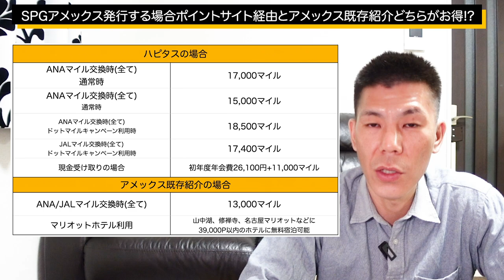【SPGアメックス】SPGアメックスクレジットカードがポイントサイトに案件あり！ポイントサイト経由で発行とアメックス既存紹介発行どちらかオススメ!?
2021年2月現在ポイントサイトハピタスにてSPGアメックスクレジットカードのクレジットカード発行案件が出ています。経由で発行するだけで8,000円分のポイントがもらえます。(ハピタス新規の方はさらに1,100円分獲得可能)

案件が見つからない場合は検索バーで　SPG　と記入して見て下さい。

✅アメリカンエキスプレス紹介はこちらからお願いします。

✅アメックスクレジットカード支払い時のポイントについて

✅ポイントサイトハピタスドッとマイルキャンペーン解説動画

【目次】
00:00　今回の動画について
01:09　SPGアメックス基本スペック
03:16　SPGアメックスの基本キャンペーン
05:01　ポイントサイトハピタスから発行の場合
09:26　アメックス既存紹介発行の場合
10:14　比較のまとめ
11:02　まとめ

☑️使用機材